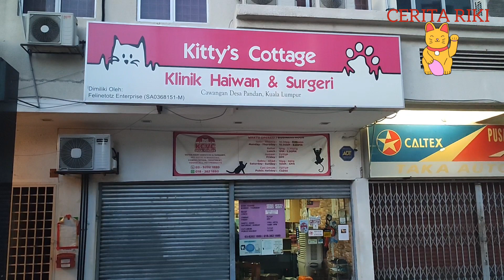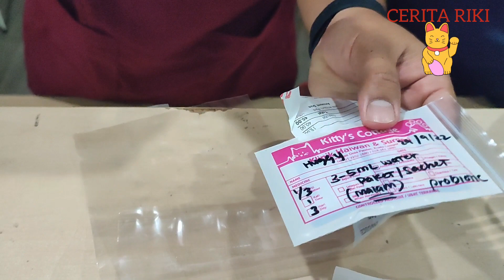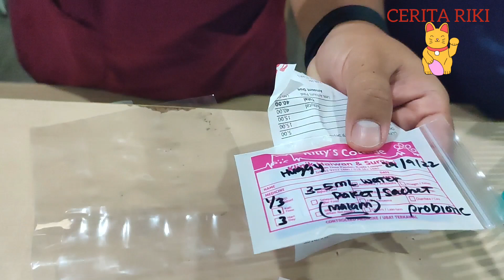First Time Take my Cat to veterinary clinic Desa Pandan Malaysia